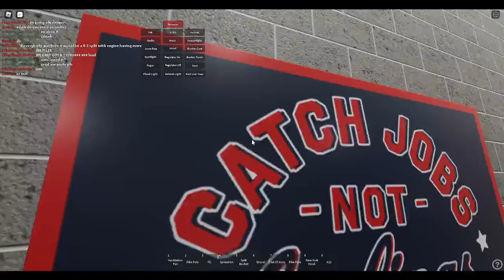JCFD | EP:1, Tire Fire